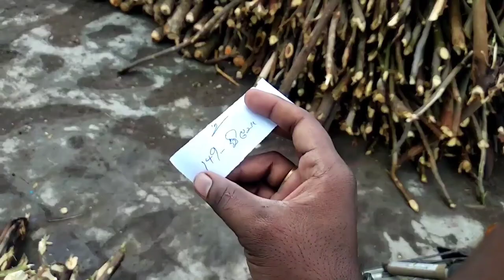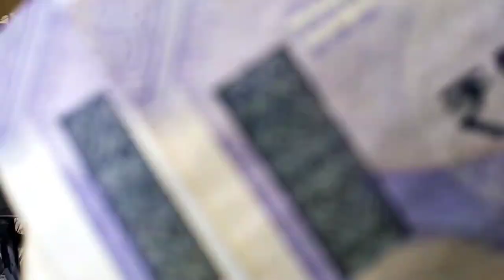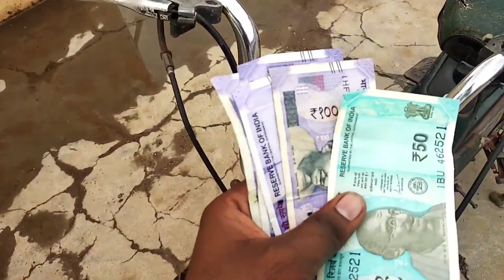MY 3 YEARS DAILY MORNING WORK||என்னோட 3 வருடம் தினமும் காலை வேலை இதுதான்.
Pubg mobile lite tamil gameplay videos.

My name is PRANSANTH.M B.sc botany(t.m).

My game name:PLT
tow finger player full gyro

This is my second pubg mobile lite channel my first channel email blacked in yt.

This channel first video upload date: 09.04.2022